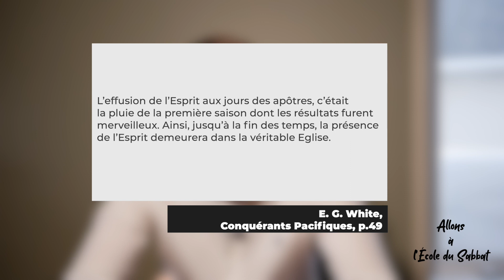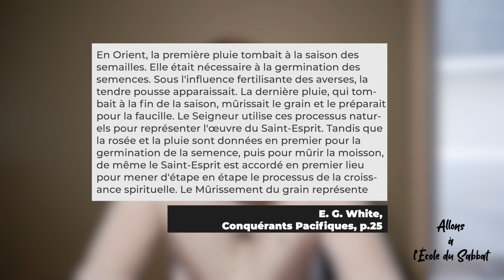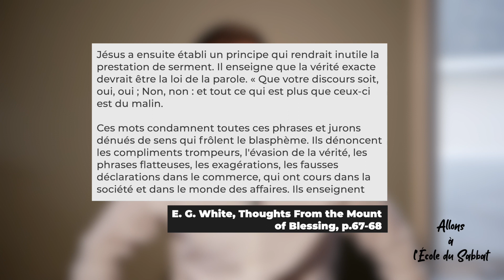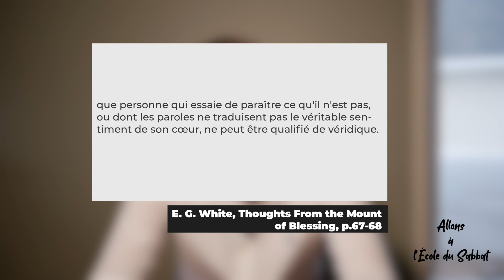Jacques 5 : 7-12 | Allons à l'École du Sabbat - Leçon 12 Q1 2022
Dans cette deuxième partie du dernier chapitre, nous allons parler de la pluie de l'arrière-saison et du caractère que le Christ désire de nous.

• Ce ministère est géré par des Adventistes du Septième Jour Historiques de 1889